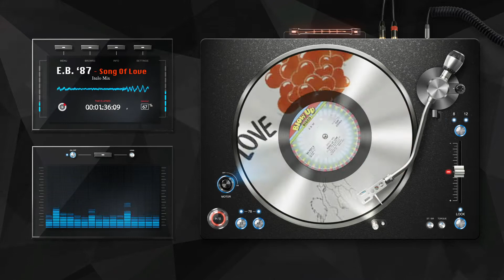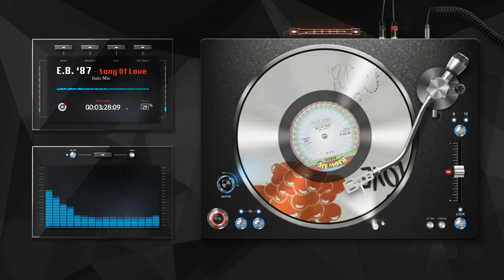E. B. '87 : Song Of Love | The Vinyl Rendition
E. B. '87 : Song Of Love